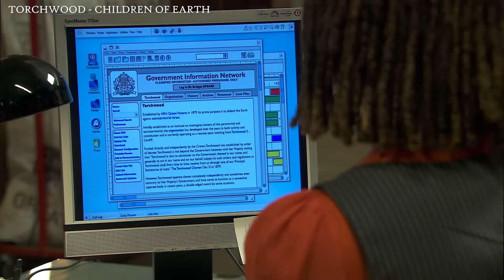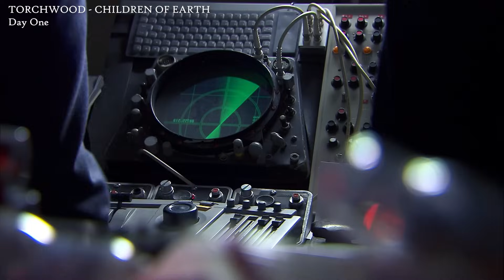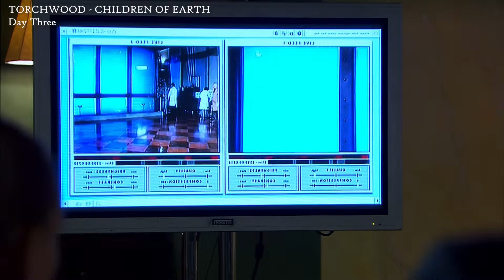TORCHWOOD "CHILDREN OF EARTH" : Quinze ans après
Les cinq épisodes de la saison 3 de Torchwood, "Children of Earth" / "Les Enfants de la Terre", sont sortis du 6 au 10 juillet 2009. Quinze ans plus tard, cette saison novatrice est-elle toujours aussi phénoménale ? Voyons cela ensemble.